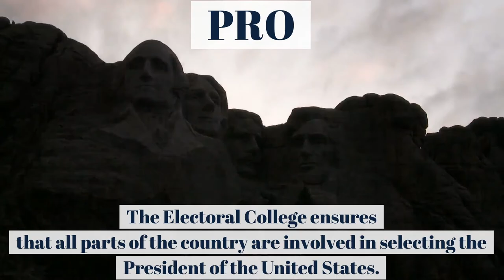ProCon.org: The Electoral College | Encyclopaedia Britannica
Should the United States Use the Electoral College in Presidential Elections?

What are the pros and cons?